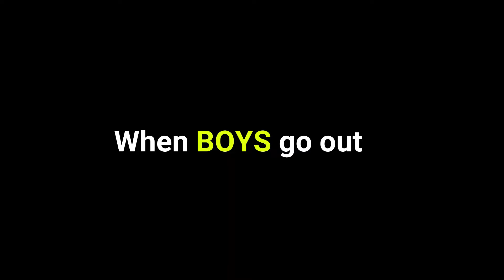Going Out with Friends : Girls vs Boys | Chele vs Meye | Bengali Comedy Video | The Bong Woman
Meye vs Chele or Boys vs Girls, it's always a masala topic. When you go out with friends what does your partner do? Watch to have fun. Share the video if you enjoy watching.

The products I USE and you can SHOP from Amazon too👇
Lotus matte gel

Samsung M21

Samsung M31

Sony zv1 camera

Boya Mic For Vlogging

Sony A6400 Camera

Zpack Surgical Masks

Makeup Revolution Reloaded Eye Pallete

Saregama Carvaan mini Hindi

Home decor lamp

BOOKS -
Satyajit Ray : Speaking of Films

To Kill A MockingBird